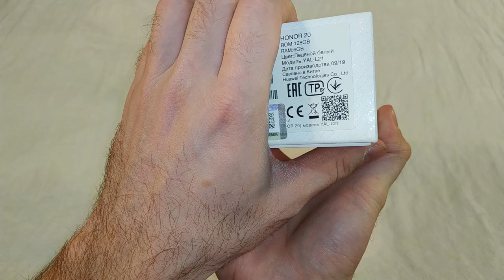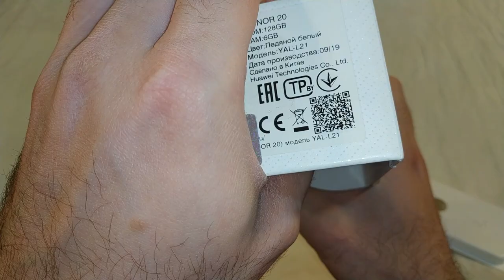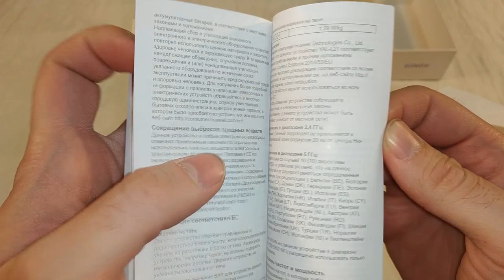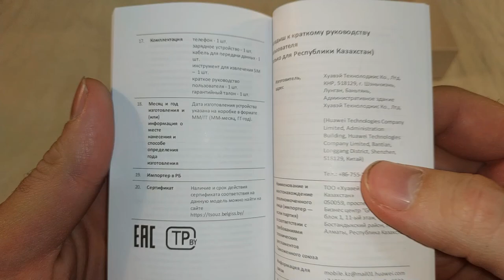Huawei HONOR 20 - Распаковка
Я уже давно хотел себе новый телефон, но всё никак не мог определиться какой взять. В итоге остановился на таком, и купил себе хуавэй хонор 20. Но, как оказалось, он не новый. и я расстроился.
P.S. Видео записывал 6 декабря 2022 года.